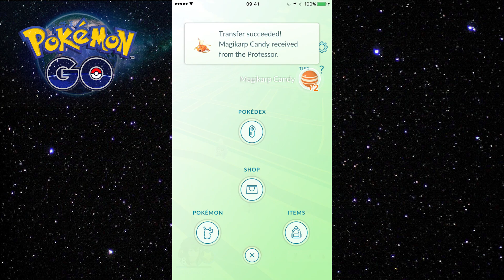👻Pokemon Go Nederlands - Halloween event - evenement - van coole Pokemon en extra veel candies!!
Vang nu Gengar en Marowak!
Al mijn Pokemon Go filmpjes laat je in het filmpje zien dat er een Halloween evenement is en wat je kan vangen en krijgen. Heel leuk om een week lang te spelen.
Vang de bijzondere Pokemon die lekker griezelig zijn en verdien extra veel candies (snoepjes)!
Hier is de link naar de app Pokemon Go in de AppStore
Kijk ook naar mijn vorig filmpjes waarin ik je meer over het spel Pokemon Go laat zien: